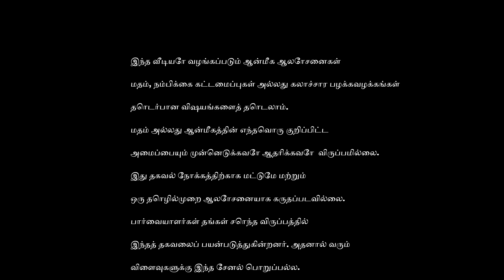பாட்டு பிறந்து வளர்த்த கதை